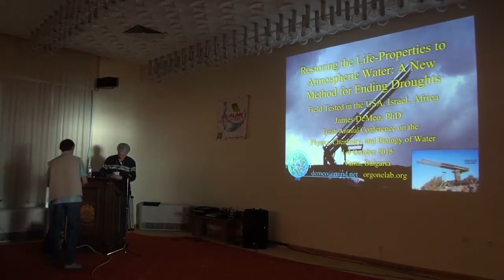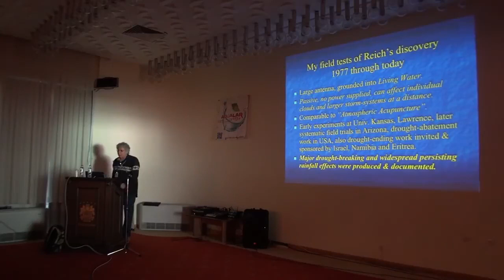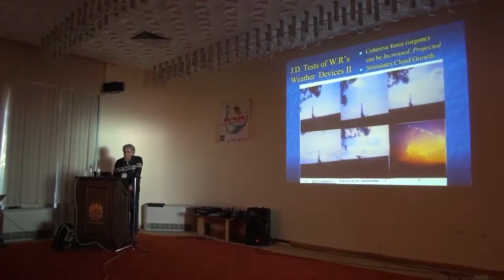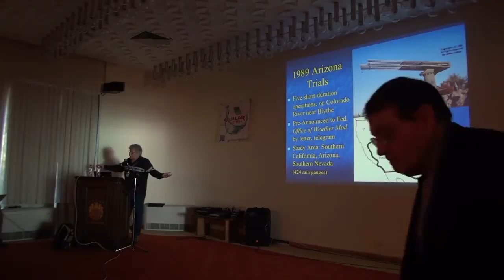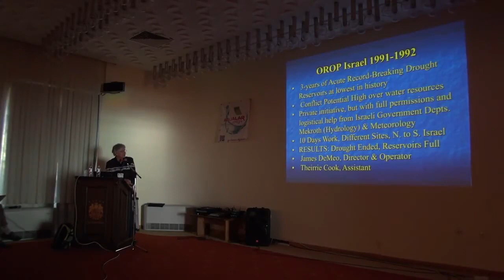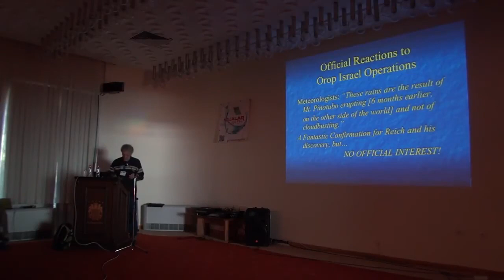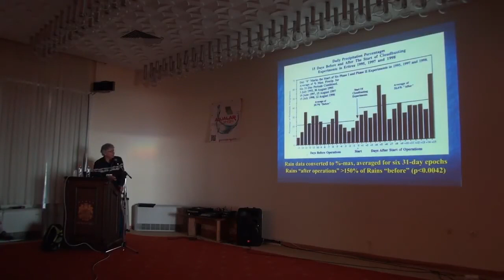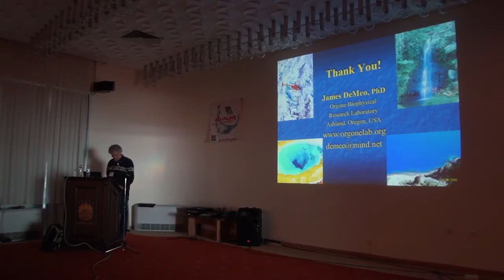James DeMeo, Full Lecture at 2015 Water Conference, Varna Bulgaria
Rest in peace Vincent James DeMeo your legacy lives on.
Open source content.